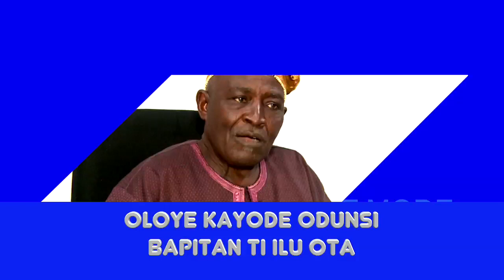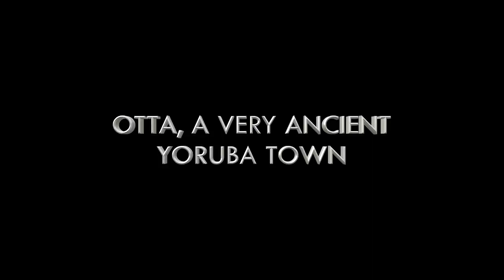HISTORY OF OTA AWORI KINGDOM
Oloye Kayode Odunsi the Bapitan of Ota  Awori Kingdom
Date:18th Sept,  2022
Olofin a gbe wa o..